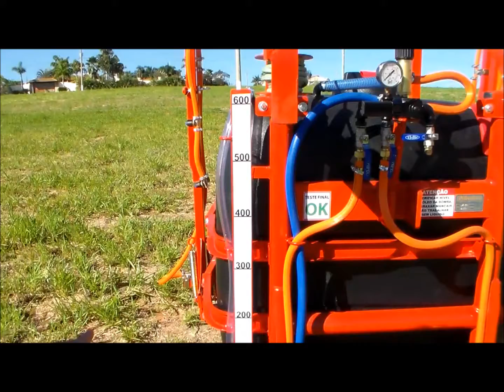Pulverizador Aguia 600 M12 ADVENTURE Pulverizadores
ADVENTURE PULVERIZADORES , um informativo do Pulverizador 600 litros Barra de 12 metros, para conhecer o produto de 1º qualidade que fabricamos, mais informaçoes acesse nosso e confira nossos produtos.

Falar com: WESLEI.
DESDE DE JÁ UM ABRAÇO